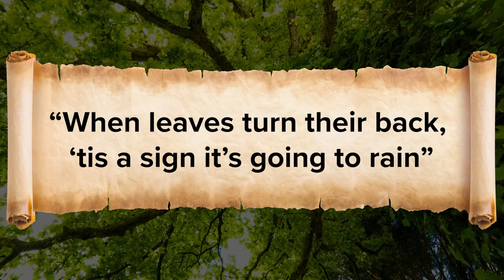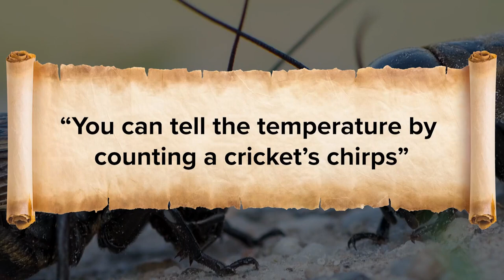Weather IQ: Debunking common weather folklore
Chris Mulcahy is breaking down some weather folklore and myths you might have heard.